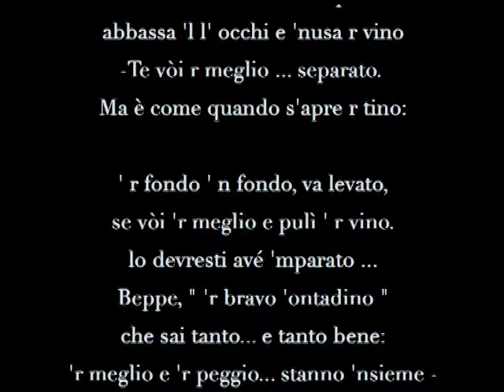Frà' Puino - Riccardo Bartolotti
VRecupero Identità Toscana
Tuscany Identity Recovery -